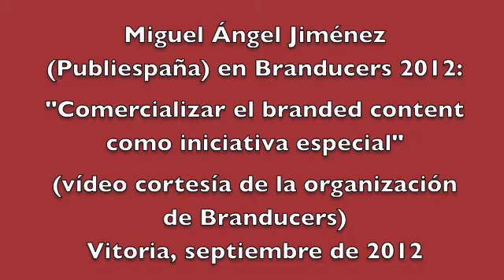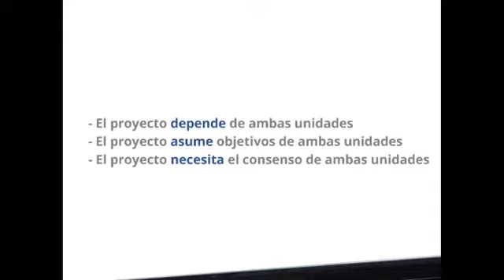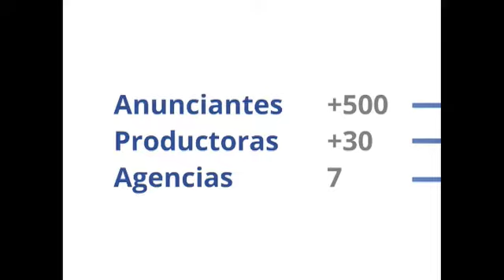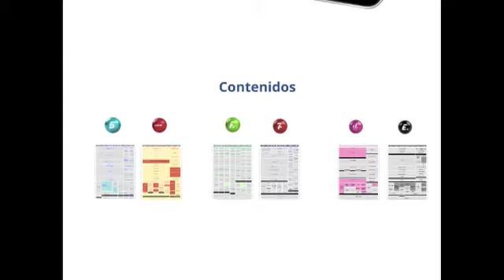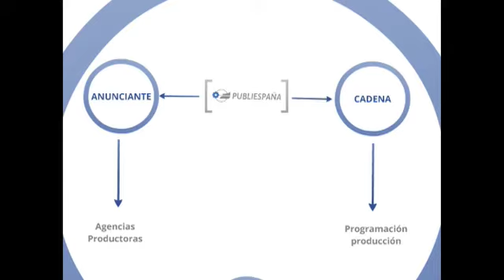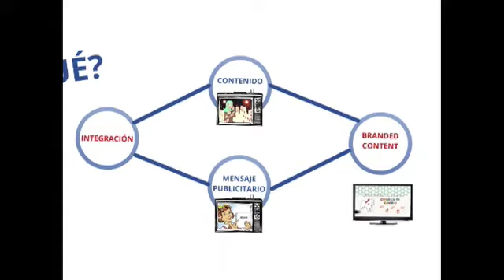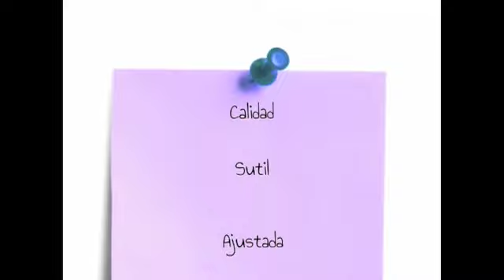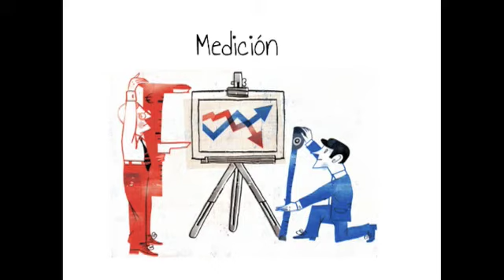Branducers 2012: la visión de Publiespaña del branded content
Miguel Ángel Jiménez, director de iniciativas especiales en Publiespaña, habla en Branducers 2012 del branded content como una iniciativa especial de publicidad.